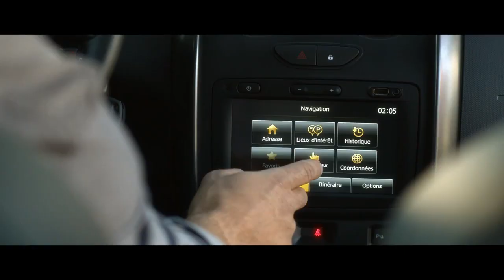Reklama Nowa Dacia Duster 2014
Reklama nowego dostępnego już na salonach samochodu Dacia Duster 2014 którą możemy nabyć już od 39 900 zł

źródło: Renault